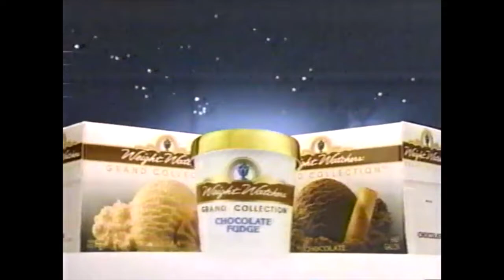Weight Watchers Summer 88 80s Commercial